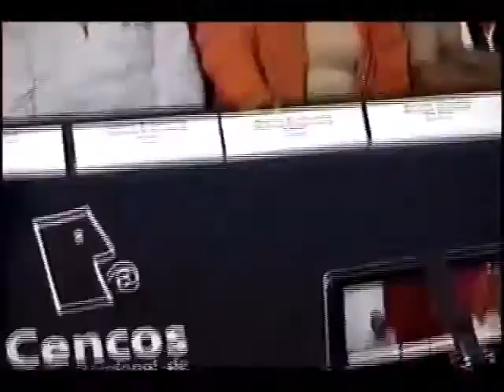Conferencia de prensa Caso 12 de Diciembre 2011